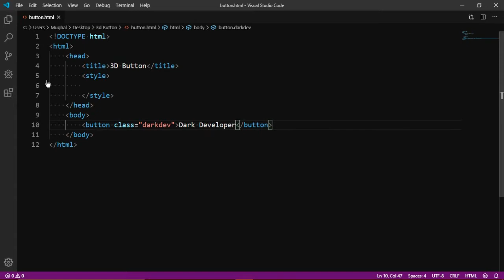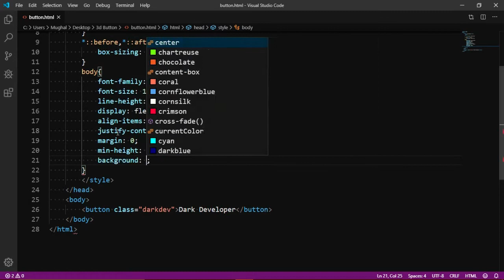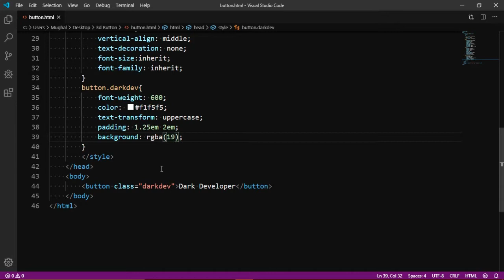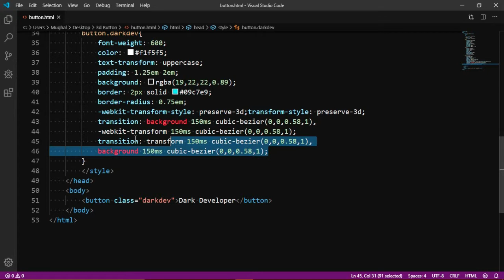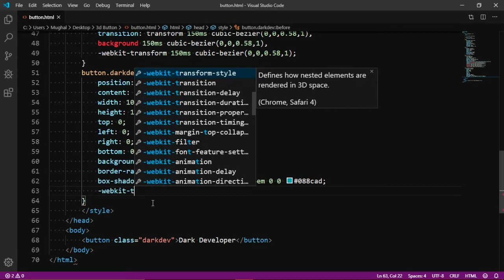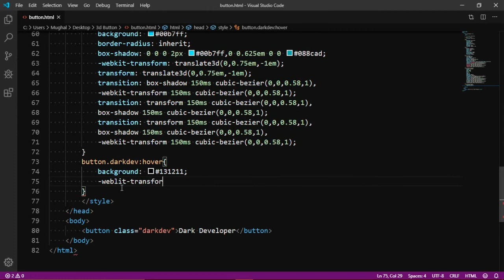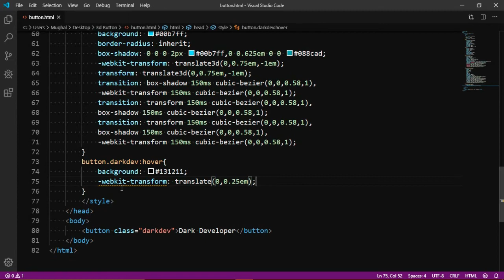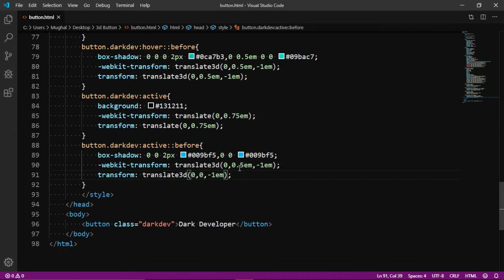Creating 3D Button With Pure CSS || Transparent Hover Effect Button||Dark Dev.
In This Video We Will Create A 3D Button With Html And CSS.
Transparent Button. It Will Hover On The When You Will Move The Cursor On The Button.
Software Used:
1:Visual Studio Code
2:Adobe Premiere Pro